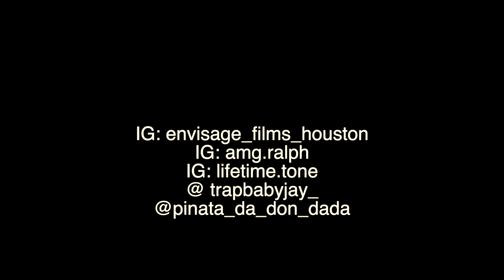Trap Babies Chopstick (Official Release)